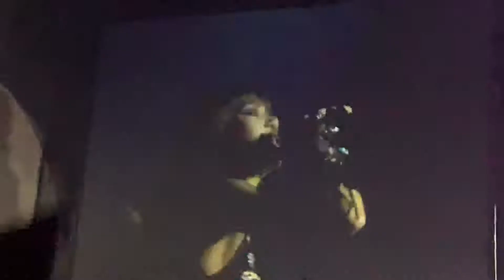20190518 BLACKPINK "As if it's your last" FANCAM in Amsterdam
20190518 Blackpink
As if it's your last
FANCAM
Amsterdam AFAS